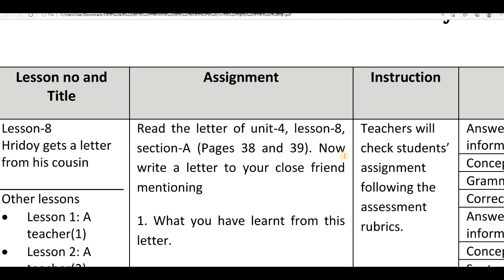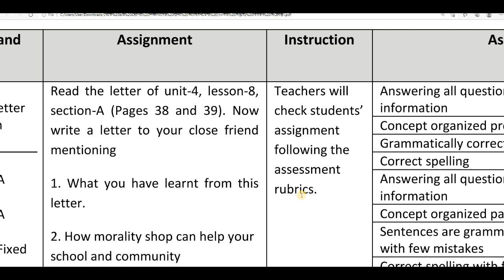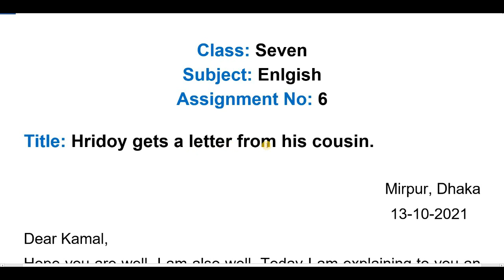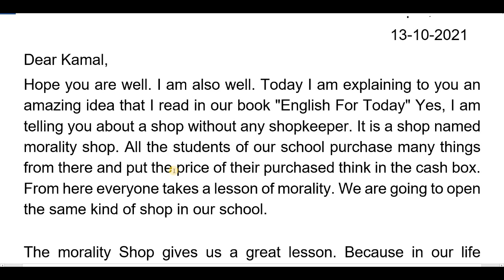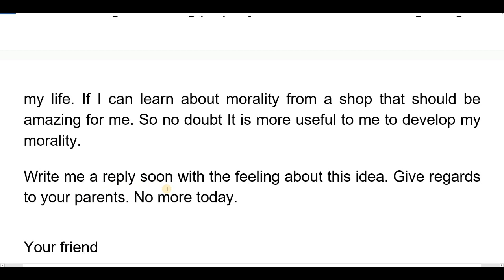Class 7 English Answer 20th Week Assignment 2021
Class 7 20th week assignment English answer. class 6 English answer 20th week assignment.

Class 7 Science Answer 19th Week Assignment 2021 || Class 7 19th Week Assignment 2021 Science Answer